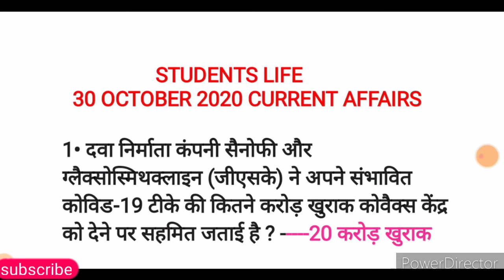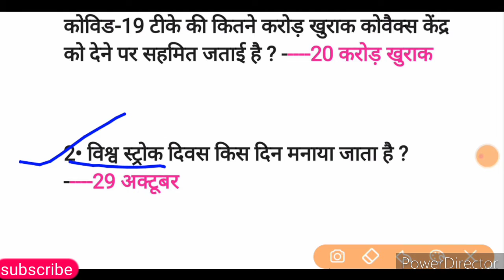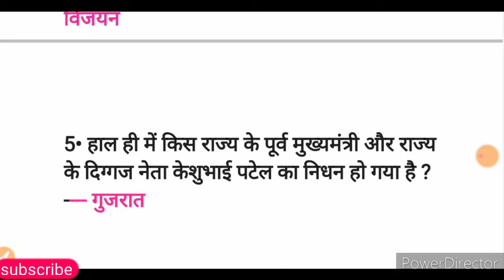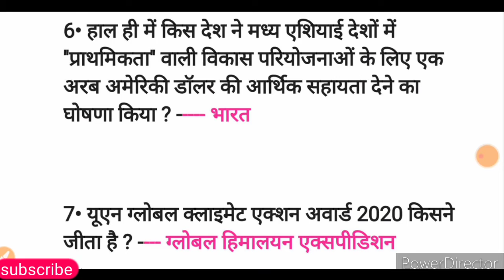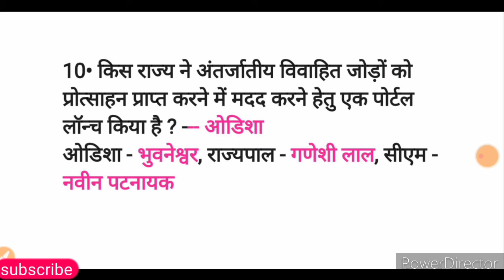30 OCTOBER 2020।। CURRENT AFFAIRS।। EPISODE-96।। FOR BPSC UPPSC SSC RAILWAY BANKING AND OTHER EXAM